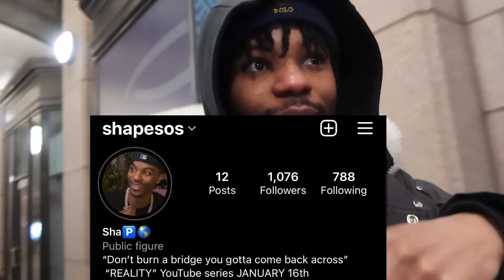B.I.B 2: FAILED HOOP DREAMS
Please share my channel and videos to help reach my goal. This video presents the second episode of B.I.B (Because I’m Bored). This series will consist of storytelling, motivational speaking, and vlogs.